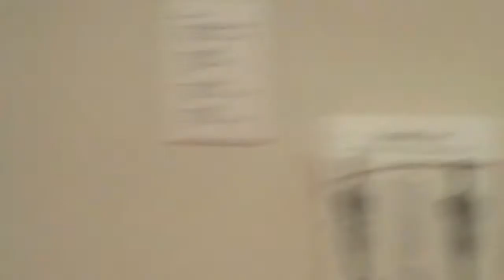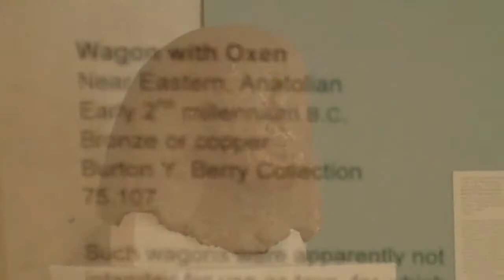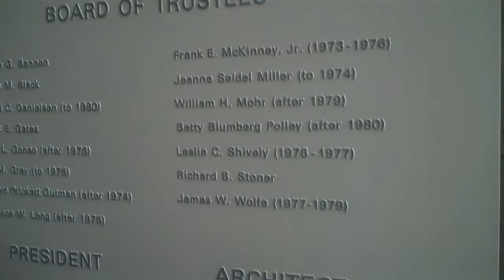Indiana University Art Museum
I. M. Pei design includes two triangular wings and a 110' skylight atrium. Built in 1982. See an exhibit.